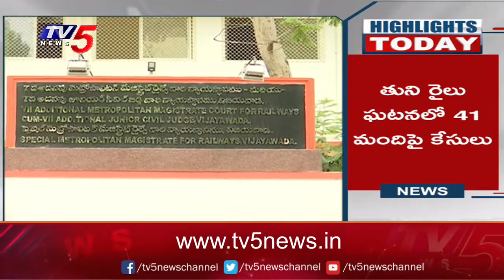Highlights Today : తుని రైలు దహనం కేసు కొట్టివేత | TV5 News